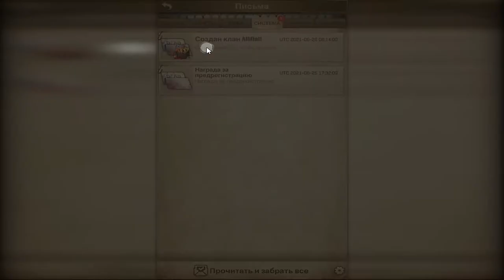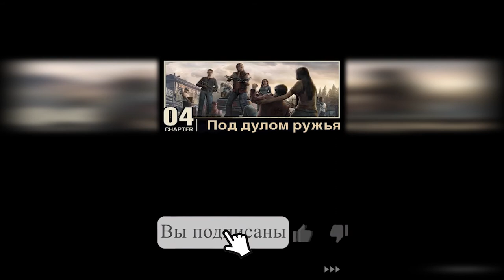The Walking Dead: Survivors Прохождение 4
Шагните в знаменитую вселенную The Walking Dead и испытайте захватывающие сражения вместе с главными героями шоу в стратегической игре The Walking Dead: Survivors.В этой стратегической игре вам предстоит выживать в суровых реалиях постапокалиптического мира, в котором вы встретите знакомых героев из сериала "Ходячие мертвецы" таких, как Рик, Гленн, Мишонн и других. Вместе с ними вам предстоит отыскивать выживших при помощи радио, противостоять атакам ходячих мертвецов, возводить надежное укрытие, добывать всевозможные ресурсы, а также защищать свои территории, как от других агрессивно настроенных выживших, так и от зомби.
Каждая область карты скрыта туманом, поэтому вам придется использовать найденные материалы, чтобы выжить. Пробираться через пустоши будет нелегкой задачей, поэтому не забывайте тщательно управлять своими ресурсами, если не хотите попасть в когти зомби.
Важно быть постоянно начеку и контролировать все происходящее, разработать грамотную стратегию для выживания, объединяться с другими игроками, а также умело отличать врагов от друзей. Ваши товарищи будут зависеть от вас, поэтому важно обустроить убежище, делать вылазки за ресурсами и исследовать территории, которые таят в себе немало опасностей. Многие сложившиеся ситуации поставят вас перед сложным выбором, где на одну часу весов ляжет взаимовыручка и человечность, а на другую - инстинкт самосохранения.
Вдобавок ко всему, The Walking Dead: Survivors делит свою интересную сюжетную линию на главы, и путь, по которому идет ваша история, зависит от вашей стратегии и того, как вы управляете своими ресурсами. Попробуйте эту игру и посмотрите, сможете ли вы выжить среди ходячих мертвецов.